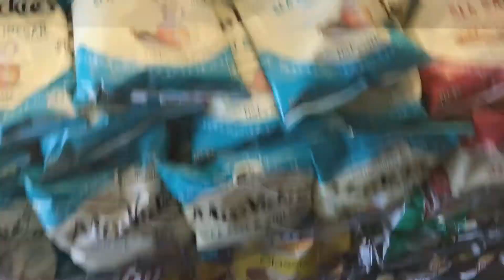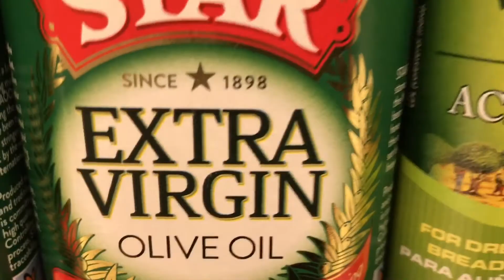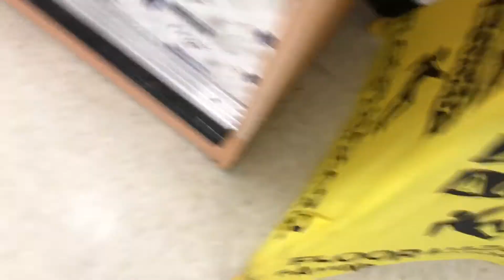TEACHING A FRIEND TO SCOOT PLUS FAIL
Hey guys hope you enjoy the video my friend I have known since kindergarten. If your still reading comment. He died